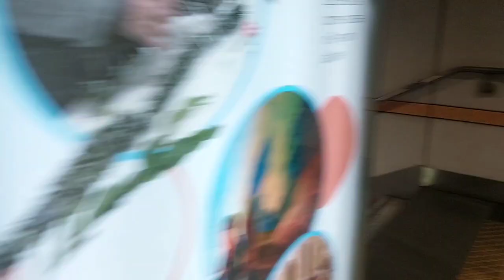(Walkthrough) Stazione MARCHE (Metro Torino)